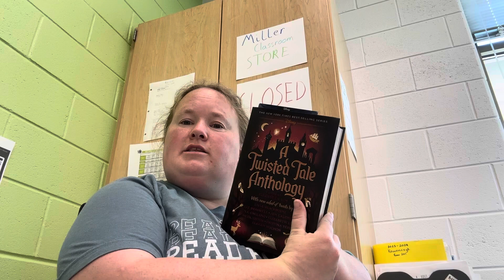A Twisted Tale Anthology “A New Dawn” Readaloud Pt 1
By: Farrah Rochon

What if Mufasa gave up his throne?